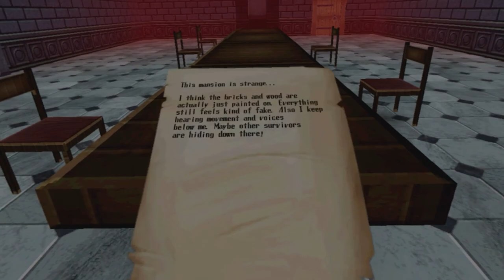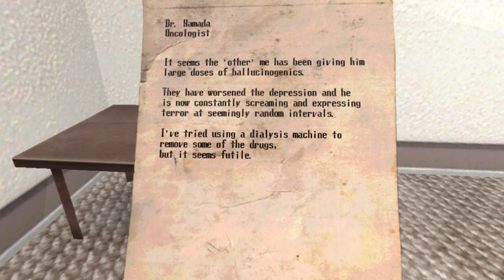Spooky's Jump Scare Mansion: HD Renovation v1.00 | PSVR Review Discussion